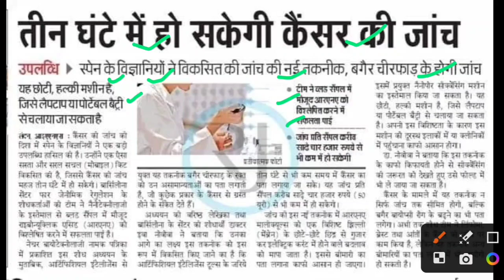बिना चीर फाड़ 3 घंटे में होगी कैंसर की जांच,cancer treatment,biopsy cancer janch,biopsy test cancer